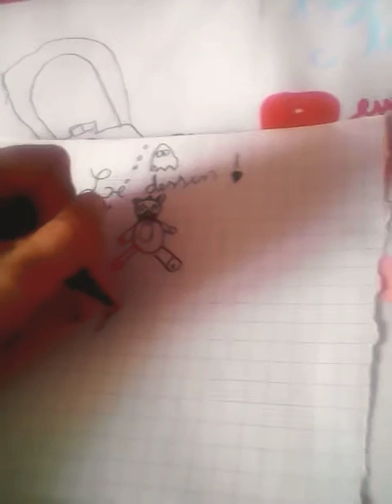Je crée ma baniér youtube !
Promi y'aura du fnaf :3